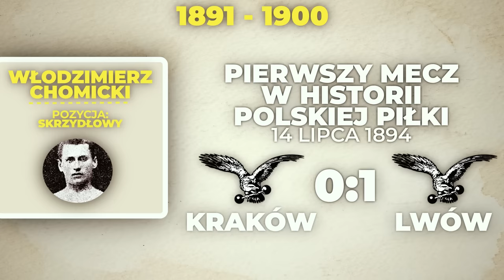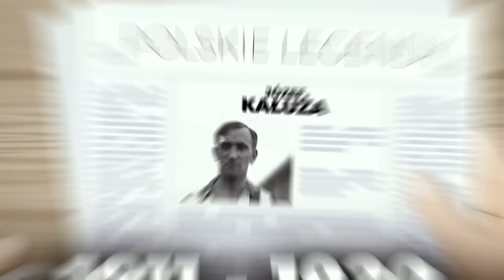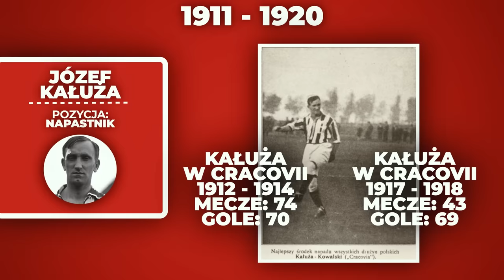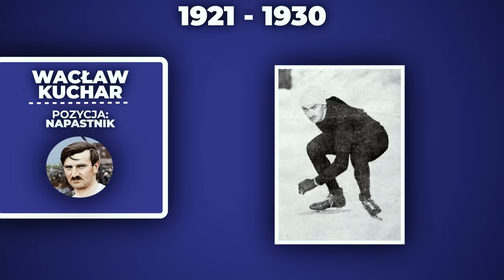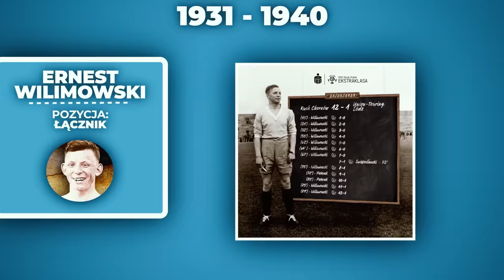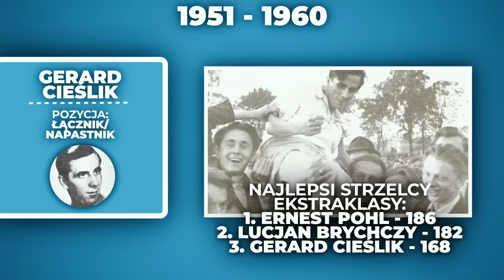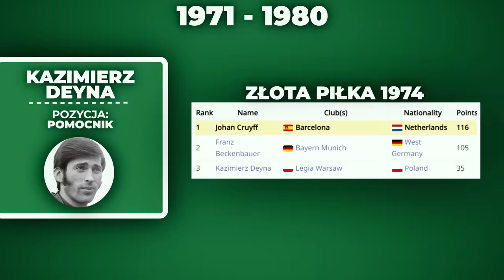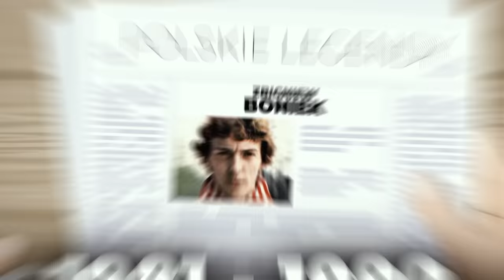NAJLEPSZY POLSKI PIŁKARZ W KAŻDEJ DEKADZIE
Muzyka: Envato Elements/Audiojungle

0:00 Wstęp
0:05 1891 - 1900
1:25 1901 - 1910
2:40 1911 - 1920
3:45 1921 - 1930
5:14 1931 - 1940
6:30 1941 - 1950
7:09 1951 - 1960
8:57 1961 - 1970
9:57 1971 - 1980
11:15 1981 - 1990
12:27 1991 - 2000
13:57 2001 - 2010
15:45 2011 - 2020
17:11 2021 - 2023